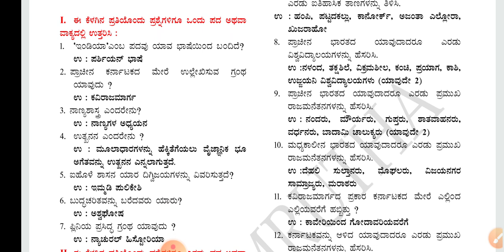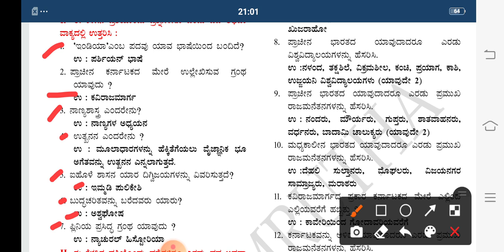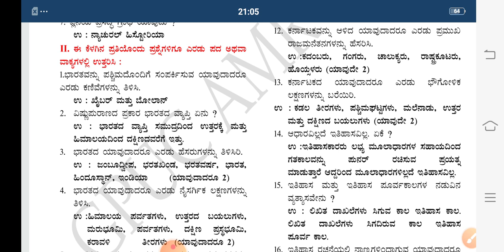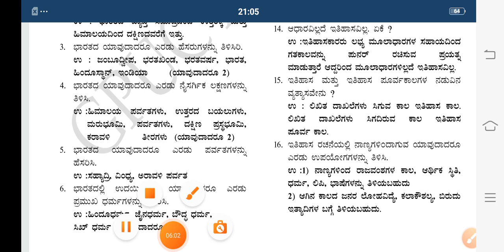2nd puc History 🔥Important Notes 2022-23 ಇತಿಹಾಸ ದ ನೋಟ್ಸ್ || Annual exam